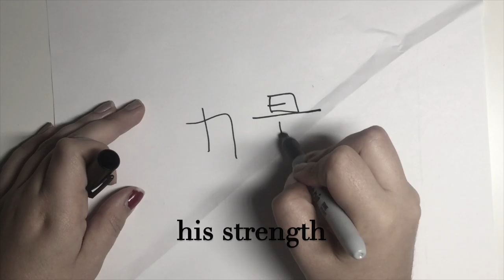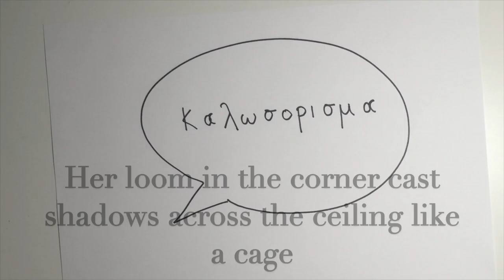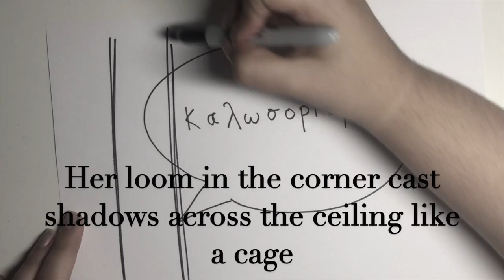Penelope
A short film by Antoinette Pavia showcasing the poem Penelope by Yiannis Ritsos